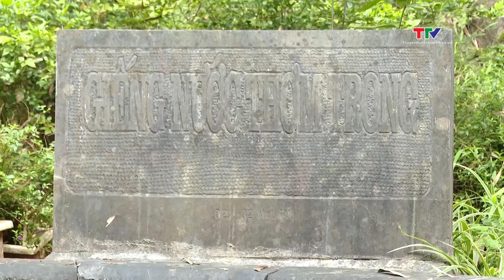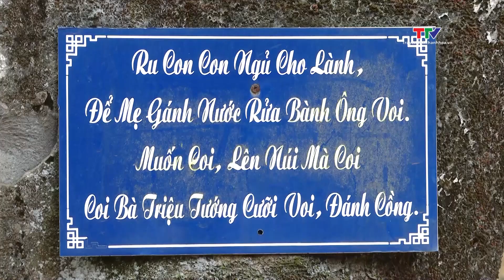Dấu tích khởi nghĩa Bà Triệu trên đỉnh Ngàn Nưa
Năm 248, sau khi phất cờ khởi nghĩa tại núi Quân Yên (nay thuộc xã Định Tiến, huyện Yên Định, tỉnh Thanh Hóa), Bà Triệu và nghĩa quân tiến về khu vực núi Nưa (thuộc địa phận các huyện Triệu Sơn, Nông Cống, Như Thanh) để xây dựng lực lượng, chuẩn bị cho cuộc kháng chiến chống giặc Ngô. Hiện nay, trên đỉnh ngàn Nưa linh thiêng, vẫn còn lưu giữ nhiều dấu tích và truyền thuyết về Bà Triệu cùng cuộc khởi nghĩa lẫy lừng do Bà lãnh đạo.